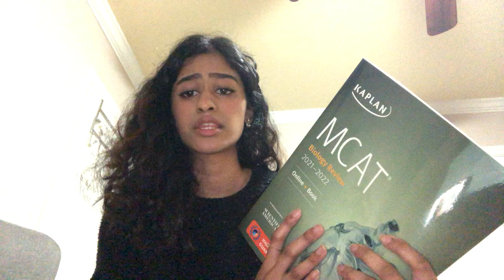Finding MCAT Resources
Wondering what resources to get to prepare for the MCAT? Academic Success Coach Snigdha talks about a few of her favorites.